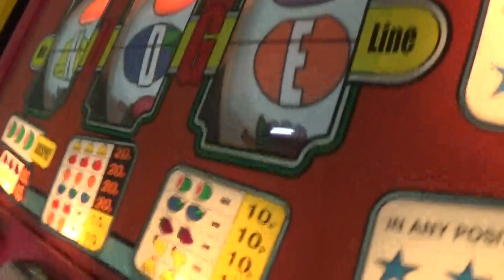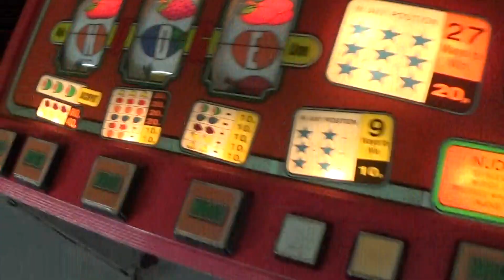Classic Tuppenny Nudger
i just won £1.10